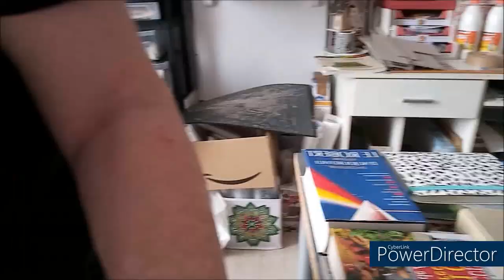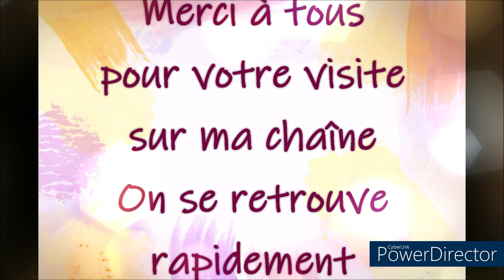CARTONNAGE AVEC VOUS DES COMMODES Part 2